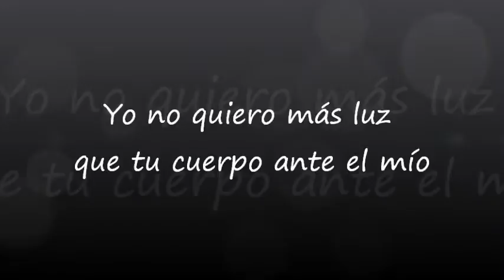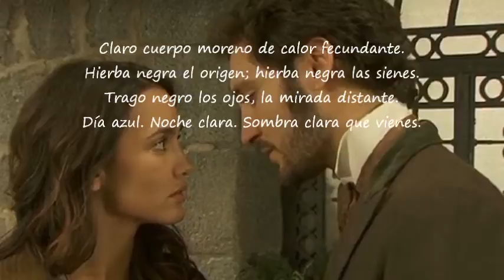Pepa y Tristán. Yo no quiero más luz...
Para siempre Pepa y Tristán.  Para siempre Álex Gadea y Megan Montaner.

Este vídeo está hecho sin ninguna pretensión económica. Cualquier tipo de infracción sobre el copyright de las imágenes y/o la música no es intencionada. Y todo el crédito es para sus propietarios y/o autores.